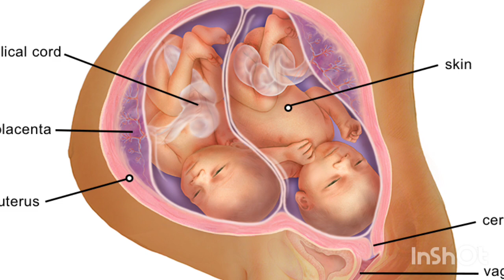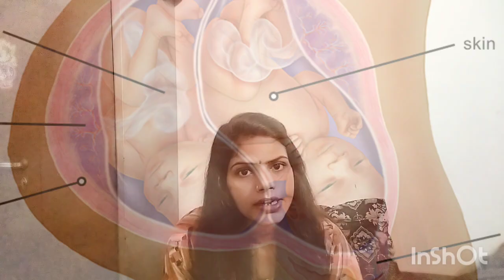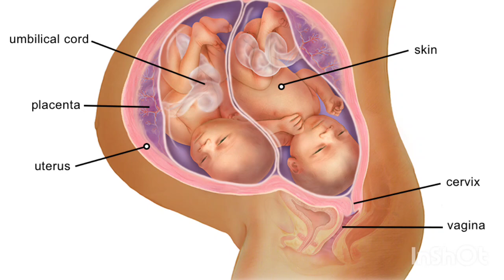twins pregnancy me kaise Sona chahiye best sleeping position for twins pregnancy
Hello 👋 👋 dosto Maine is video me bataya hai ki twins pregnancy me aapko kis position me letna chahiye or ye bhi btaya hai ki twins pregnancy me aapko pith or pet ke bal kyu nhi letna chahiye or twins pregnancy me pith ke bal letne se kya hota hai

Twins pregnancy me kis position me sona chahiye
Twins pregnancy me left side soye to kya hota hai
Twins pregnancy me right side sone se kya hota hai
Twins pregnancy me pith ke bal sone se kya hota hai
Twins pregnancy me pet ke bal sone se kya hota hai
Twins pregnancy me karwat sona chahiye
Twins pregnancy me kaun si karwat par soye
Sleeping position in twin pregnancy

thank you❤ so much for watching my video🙏

        🙏धन्यवाद🙏💕